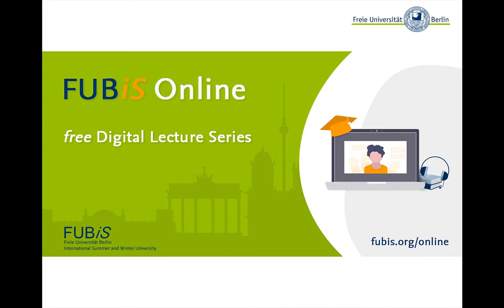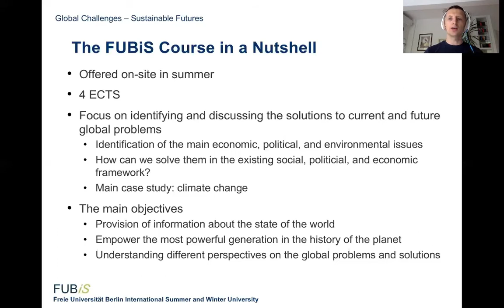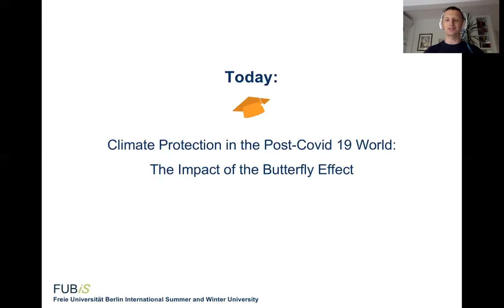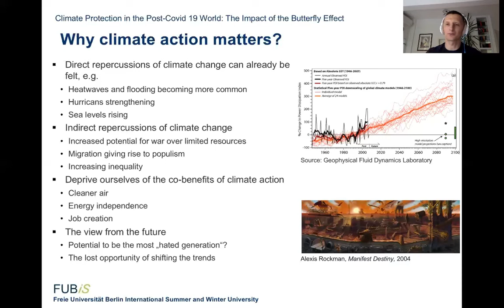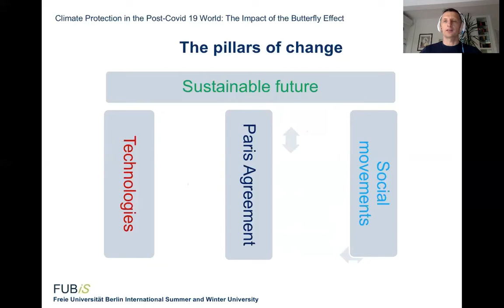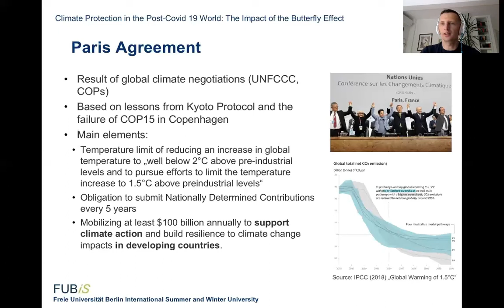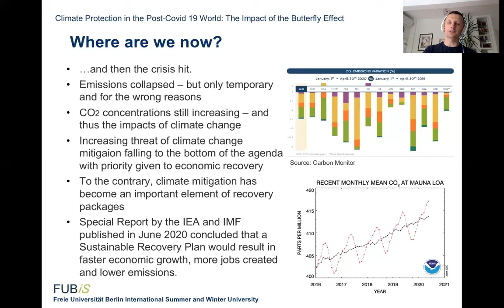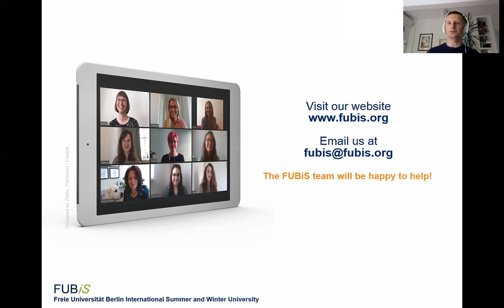"Global Challenges - Sustainable Futures" I FUBiS Digital Lecture Series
Session topic: Climate Protection in the Post-Covid 19 World: The Impact of the Butterfly Effect
FUBiS instructor: Dr. Andrzej Ancygier (also teaches at FU-BEST)

As part of the FUBiS digital lecture series, this session highlights one of the regular FUBiS courses. The instructor introduces himself and gives a short lecture on one of the course’s key topics. Interested in taking the full course the next time it is offered? Continue reading below to find out more.

Description of the regular FUBiS course "Global Challenges – Sustainable Futures":
The course introduces students to the politics, governance and ethics of sustainability. The key challenges of our time are global by nature. However, the current system of global governance based on sovereign states (often in competition with each other) is ill equipped to face global challenges such as poverty, climate change, environmental degradation and availability of resources. While states struggle to provide a sustainable future for their citizens, they are increasingly forced into a logic of sustainability for all people and responsibility for the global commons. This new logic is based on the concept of interconnectedness and the impact of our actions on the generations to come.
The course examines major current global challenges divided into economic, political and environmental issues. Climate change is only one of many environmental issues facing our planet, but due to its importance and overwhelming impact, it will be given the main focus of this course.

Find out more, read the full schedule, read the full course description and access the detailed syllabus

We are looking forward to welcoming you to FUBiS - virtually or in Berlin!